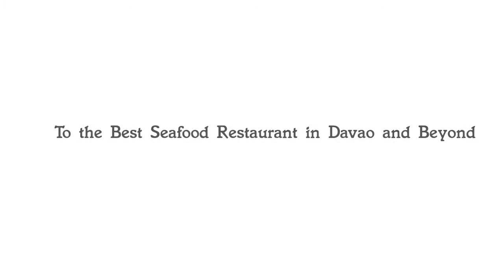Korean Restaurants in Davao City - Asians Cuisines with a Taste of Davaowenyos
korean restaurants in davao

tired ka na ba sa kakahanap ng masarap na pagkaing pinoy?
want mo bang maka taste naman ng masarap at new sa panlasa mo?

Davaorestaurants.info
Ang lugar kung saan ka makakahanap ng fresh, top notched yet abot kayang dishes.

if ikaw ay new lang sa dabaw, siguro ay hindi mo pa know ang
mga places kung saan makaka try ng pagkaing sa davao mo lang din mahahanap.

If you're having a hard time looking for it, worry no more kasi here sa

Davaorestaurants.info, pwede ka nang mamili sa ilang push ng button lng gamit ang inyong
smart phones dito ay makikita mo ang listahan ng mga restos dito sa davao mapa french, italian, asian or local cuisines man ay mahahanap mo dito.

eh ano na? what are you waiting for? tara na?
dito sa DavaoRestaurants.info!!!